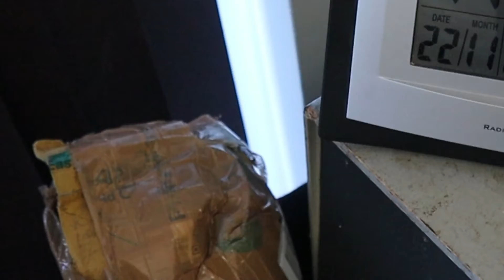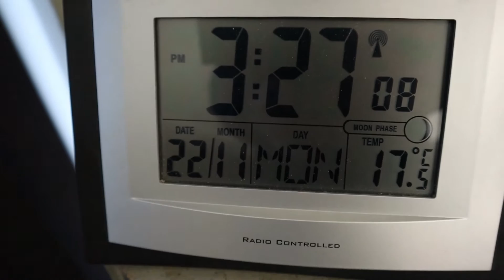can 5g wifi melt a block off cheese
I was in an experimental mood today so placed a block off cheese on my wifi router too see what happens.